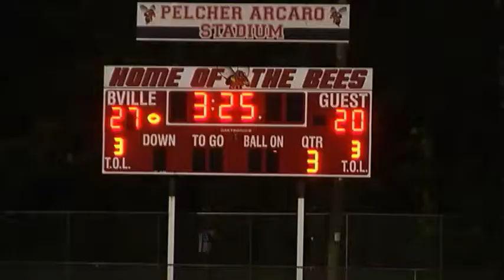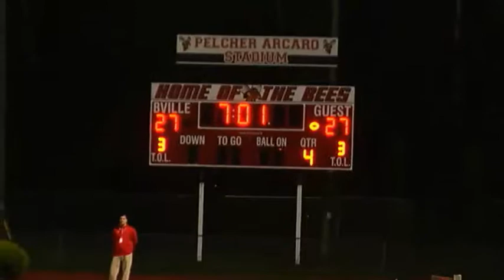Baldwinsville wins thriller over Cicero-North Syracuse in 2013 opener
In one of the best games of the night, Baldwinsville eeked out a 34-27 victory over the visiting Cicero-North Syracuse North Stars.